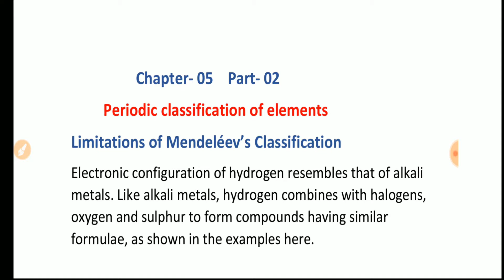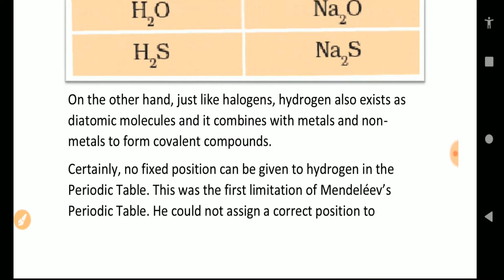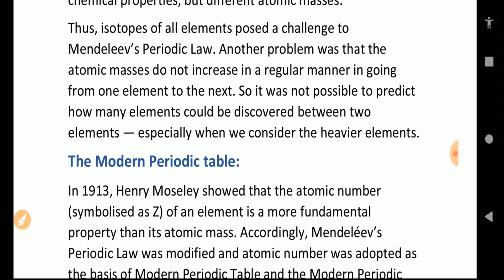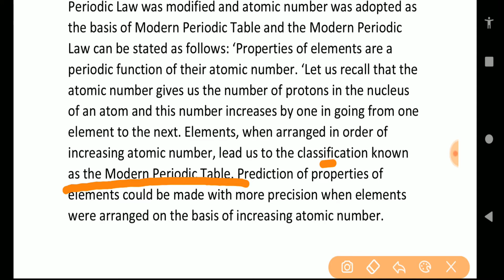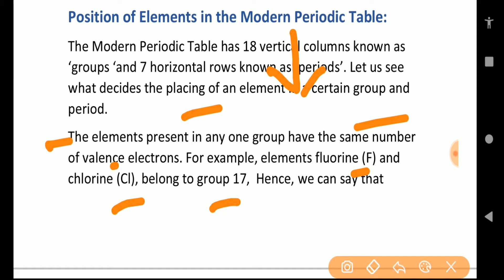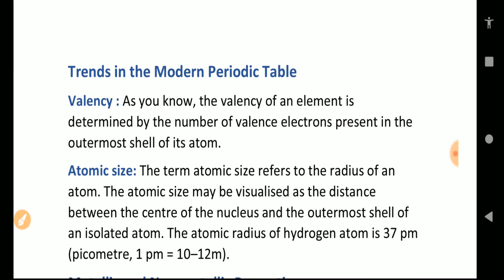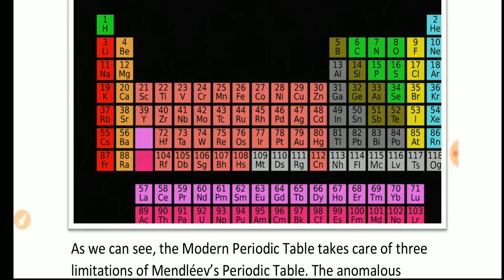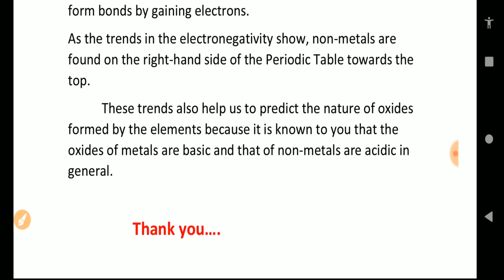Class 10 Ncert science | Periodic Classification of elements | Part-02 | Chapter 05 | Lecture 11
Class 10 Ncert science | Periodic Classification of elements | Part-02